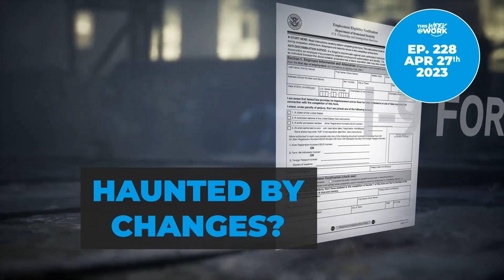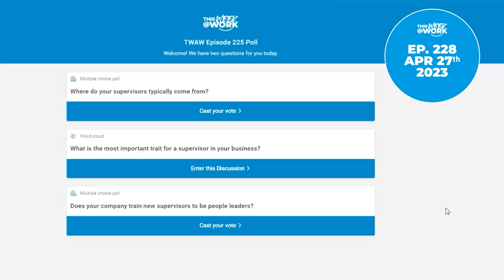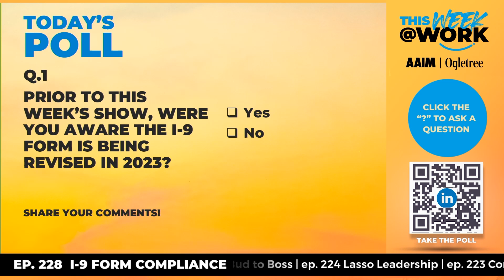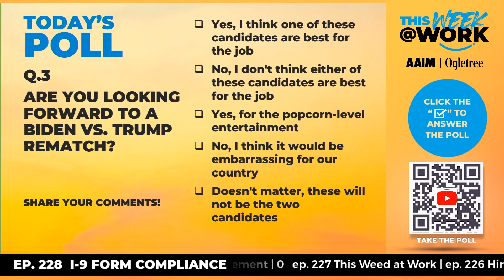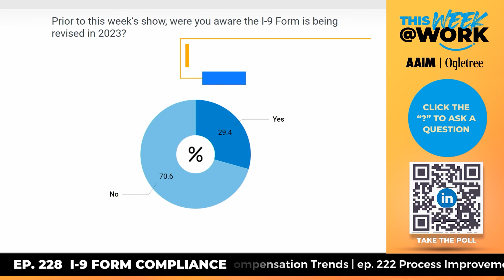The Road to I-9 Compliance: Changes Ahead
Ep228:
We're hearing reports of employers being haunted by the upcoming changes to the I-9 form, which is set to expire on October 31st. The DHS will have it dressed up in time for Halloween, but the big question is, how might it affect your hiring processes in the future?
Tune into This Week at Work as we bring you the latest in Form I-9 compliance.
Lawyer on the Clock:
4:34 - The confirmation of Julie Su for Labor Secretary is underway in Washington. There are a few holdouts, so stay tuned to see if she passes.
8:23 - In California, some Amazon delivery drivers have joined the Teamsters Union, under a tentative agreement, which will be voted on by members over the next couple of weeks.
11:44 - The EEOC, the DOJ, and the FTC released a statement highlighting their commitment to enforcing existing civil rights and consumer protection laws as they apply to AI in the workforce and hiring process.
Form I-9 Compliance:
17:54 - The new I-9 form will be released later this year, in a simplified, 1-page version.
20:01 - The virtual inspection process put in place during COVID will become permanent. They are talking about making E-Verify a mandatory piece of that process.
22:29 - The government is trying to balance out the risk of identity theft with a workforce that is largely fully remote.
29:51 - In the case of a contractor, it is the responsibility of the direct employer, whoever is doing payroll, to complete the I-9.

Host(s):
Phil Brandt, President and CEO, AAIM Employers’ Association
Burt Garland, Shareholder, Ogletree Deakins

Special Guest(s):
Jennifer Roeper, Attorney, Ogletree Deakins

Powered by AAIM Employers’ Association and Ogletree Deakins, a Feature Group USA production